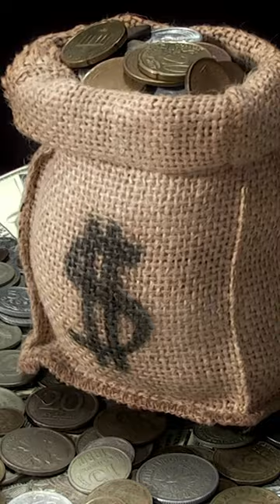Ванга назвала 4 знака зодиака, которые разбогатеют в год Водяного Кролика